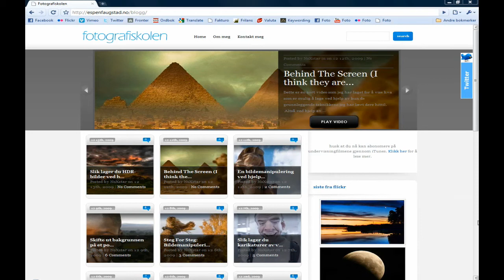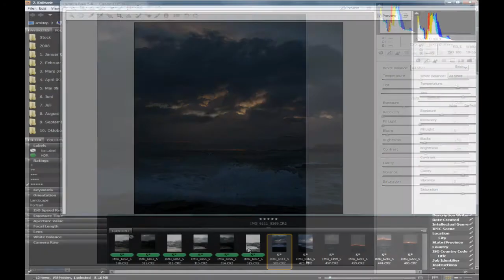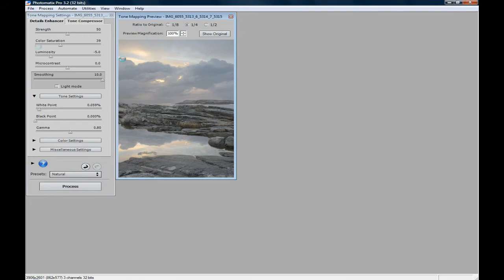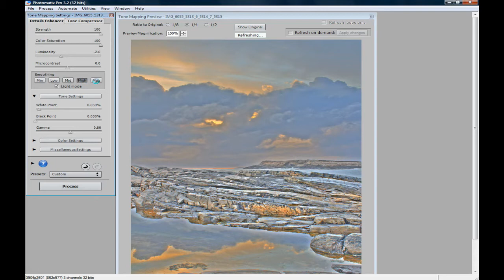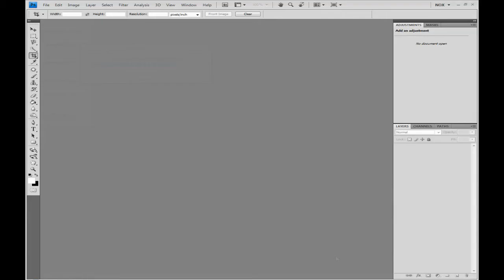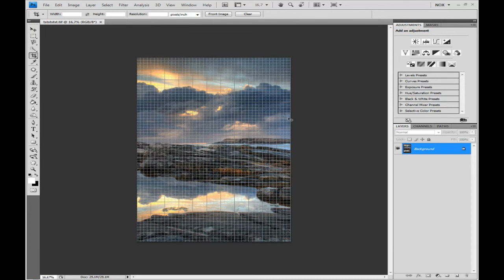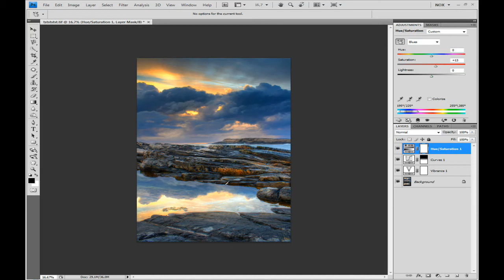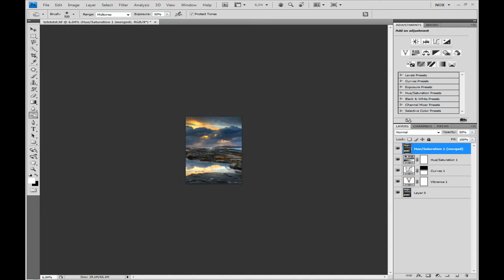Fotografiskolen - Slik lager du HDR-bilder ved hjelp av Photomatix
I denne undervisningsfilmen skal jeg forsøke å forklare hvordan du lager gode HDR-bilder ved hjelp av programmet Photomatix. Det er en spennende prosess som gjør det mulig å ha et mye større dynamisk omfang enn hva som tidligere var mulig. Det går ut på at du tar det samme bildet tre forskjellige ganger, hver gang med en forskjellige eksponering. Du kombinerer i ettertid bildene sammen i Photomatix, og kan da hente ut detaljer i de mørke og lyse feltene og skape et fantastisk surrealistisk bilde.

Det er mye for-er og imot-er med HDR-fotografering. Noen liker det, andre ikke. Det som jeg personlig synes er viktig er å ikke dra bildene så langt at du får den irriterende HALO-effekten hvor kantene ser ut som de har en glødende hvit kant rundt seg. Det er jeg ikke fan av. Men bortsett fra det har jeg ikke noe personlig imot HDR-fotografering, tvert i mot.

Jeg håper filmen ikke ble for rotere. Som sagt er dette et vanskelig felt å forklare fordi det er såpass individuelt fra bilde til bilde hvilket innstillinger som fungerer. Så det beste eksempelet for å lære seg Photomatix blir å prøve seg fram og tilbake.

Men som jeg lovte skulle jeg ligge ut mine personlige Photomatix presets* for nedlastning. De kan du laste ned her i fra. Kom gjerne med tilbakemeldinger om du har spørsmål eller andre kommentarer.